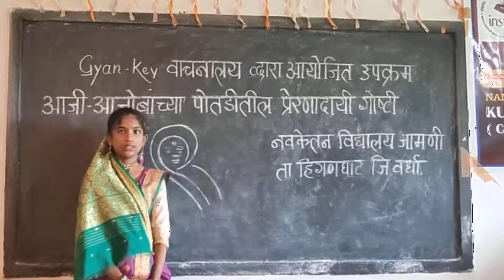आजी आजोबांच्या पोठडीतील प्रेरणादायी गोष्टी, कु सोनाली आत्माराम भागानगरे, वर्ग 8 वा